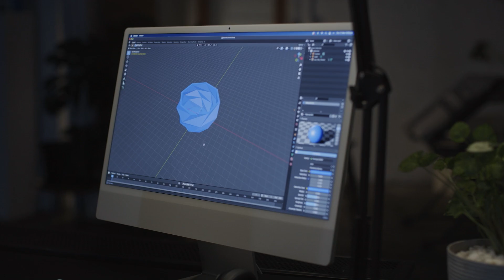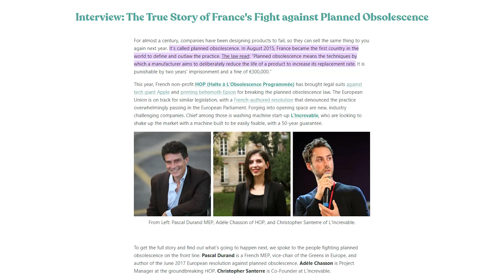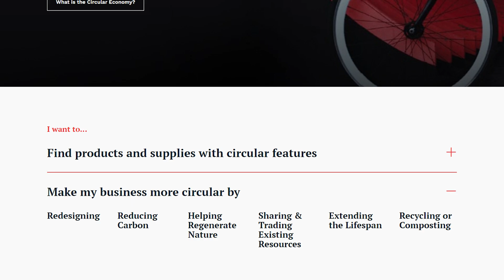Circularity & designing out waste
Learn about circularity, Jevon's paradox, and planned obsolescence

Learning Summary: Circularity & designing out waste

● The economy is fundamentally tied to growth. Existing natural resources are
exploited, and through various processes, are turned into products, then later
discarded as waste.
● A circular economy is one in which waste or surplus materials and energy are
recycled back into products and services.
● Research by the Ellen MacArthur Foundation found that 80% of a product’s
total emissions are determined at the design phase.
● An ideal product design will maximize longevity and durability, as well as
efficient recyclability, while incorporating renewable energy sources and
materials for both manufacturing, transportation and operating.
● Environmentally friendly products are often less profitable, at least in the
short-term.
● Planned obsolescence is when companies deliberately create products that
will wear out or otherwise become obsolete sooner than necessary for a given
cost. This decreased product lifespan encourages customers to buy more
often and therefore drives up revenue.
● Consumers can incentivize ethical practices from businesses by only
purchasing products and services from companies that are doing their due
diligence.
● Lawmakers can also do their part.
● France outlawed planned obsolescence back in 2015, so that manufacturers
caught deliberately introducing design flaws or other obstacles for repair into
their product designs can face a €300,000 fine and up to 2 years in jail.
● Many people assume that efficiency is key to circularising the economy, but
this can in fact be counterproductive.
● As described by Jevons paradox, when a new process allows for a specific
resource to be used more efficiently, this greater efficiency will increase the
usage of that resource.
● A clear example of this is human population growth over time as a result of
technological advances related to food production.
● Per area of land, factory farming is far more efficient than hunter-gathering or
organic farming at yielding food, and is therefore able to support a larger
population densities, but at the cost of being far more resource intensive and
polluting to the environment.
● Similarly, as cars have become more fuel efficient, consumers have been
incentivised to drive more often and further than before, increasing their
consumption of fossil fuels and subsequent emissions of carbon and toxic
pollutants.
Source: US Department of Transportation
● The Vehicle Total Cost of Ownership tool from the Energy Efficiency and
Conservation Authority (EECA) can help you choose a vehicle with lower
emissions across its lifetime.
● The Circular Economy Directory helps businesses that produce specific waste
find other businesses that can use their waste to make new products so that
both companies can cooperate to reduce their environmental footprint.
● Travel is a major consideration for reducing both carbon emissions as well as
toxic air and run-off pollutants.
● Incentivize staff to carpool, train, or e-bike to work can help, or better yet
encourage them to walk, jog or cycle.
○ Going Full Circle - Sustainable Business Network
○ The Circular Revolution - Sustainable Business Network
○ A brief guide to sustainability certifications — The Sustainable Business
Network
○ Sustainability Question Bank for Procurers – Sustainable Business
Network
○ Regulated product stewardship | Ministry for the Environment
○ General waste resources — Ministry for the Environment
○ Workplace cycle guide — NZ Transport Agency
○ Lower energy transport — GEN LESS
○ Reduce travel costs for businesses — NZTA
○ Be waterwise for businesses and organisations — Watercare
○ Energy management for businesses — EECA
○ B Corp Programs & tools